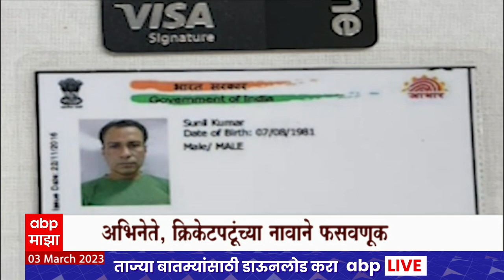Fake Credit Card : बनावट क्रेडीट कार्ड बनवून फसवणूक, पाच आरोपींना अटक